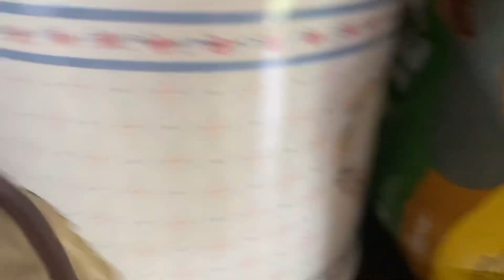Johnny Cadette Episode 5: Alien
Aliens invade Earth 42, and Johnny Cadette and his team have to stop the aliens.